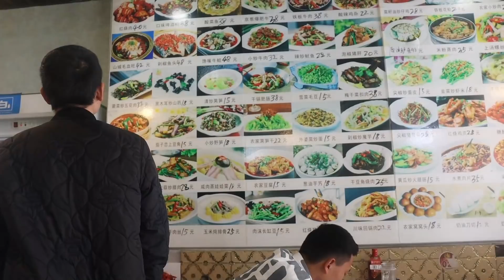小北再次邀请老罗去甘肃，结果还是被拒绝，这脑袋就是不开窍